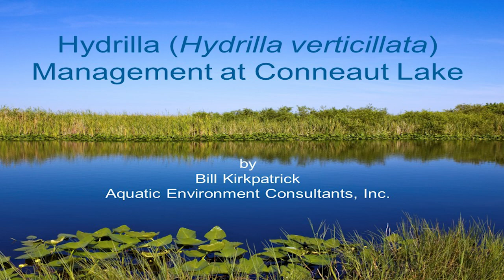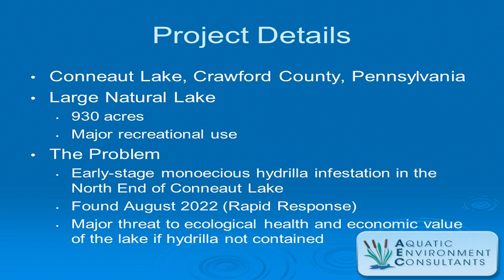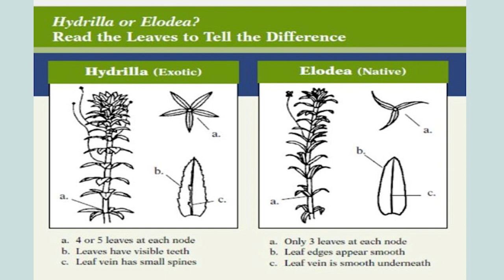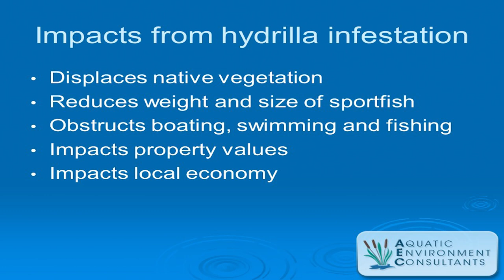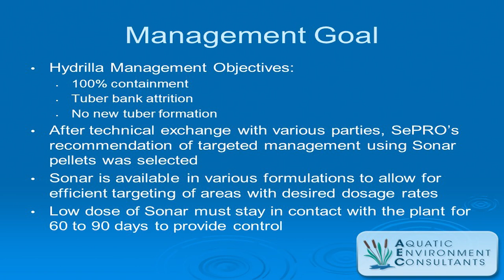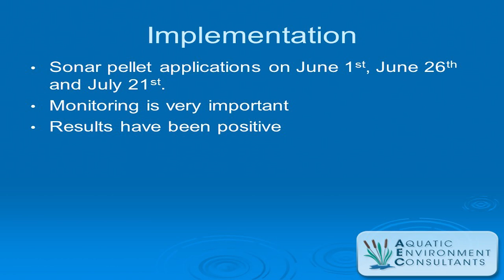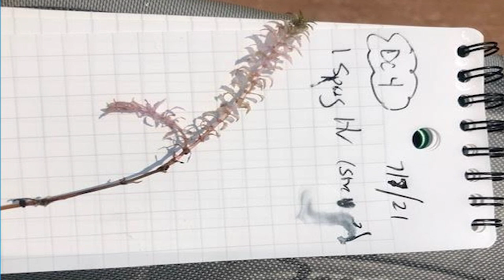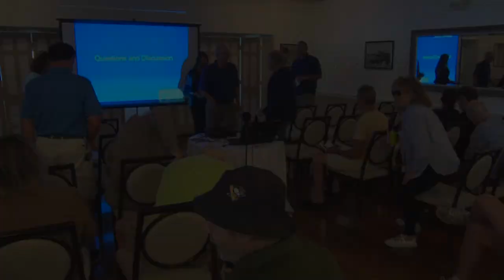Get To Know Conneaut Lake "Hydrilla Management"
Armstrong Neighborhood Channel, Northwest PA: Bill Kirkpatrick, founder of Aquatic Environment Consultants, focuses on Hydrilla's affect on Conneaut Lake and how to manage it. Presented by Conneaut Lake Aquatic Management Association